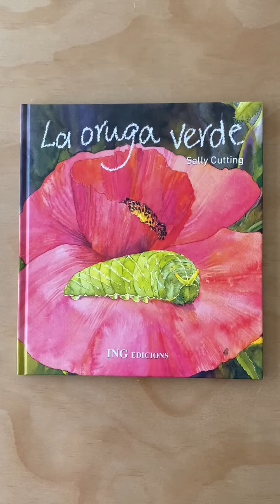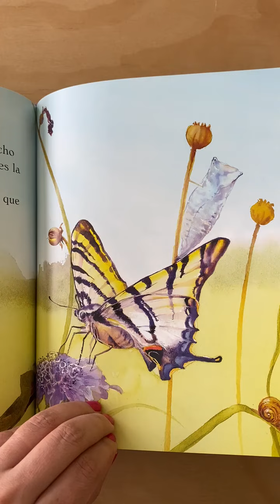La oruga verde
La pequeña oruga redonda y verde querría jugar con las mariposas, pero éstas están muy atareadas. La oruguita se queda un poco triste y sola… En este cuento podemos ver el proceso que sigue la pequeña oruga hasta transformarse en una bonita mariposa.